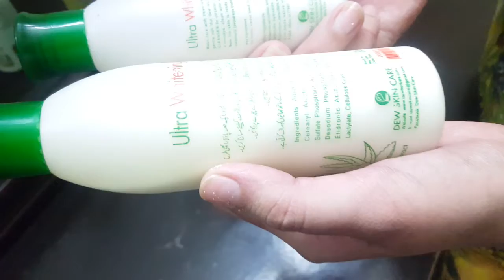Review skin polish | whitening dew polish|| salon secret || special for Bride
Peeling whitening cream and whitening bleach powder .it is herbal and suitable for skin .